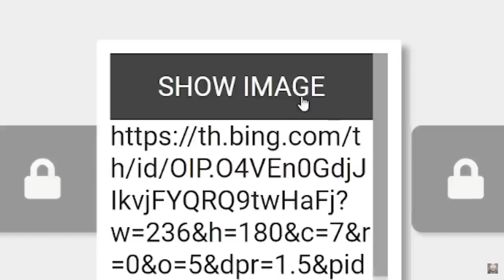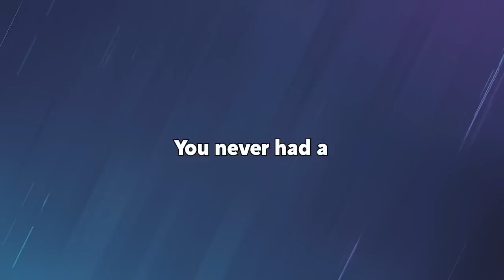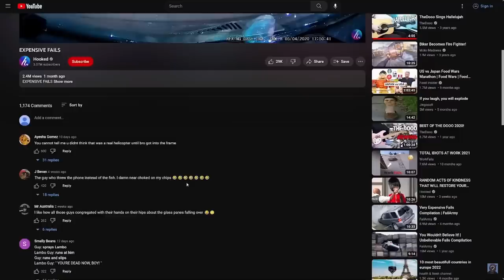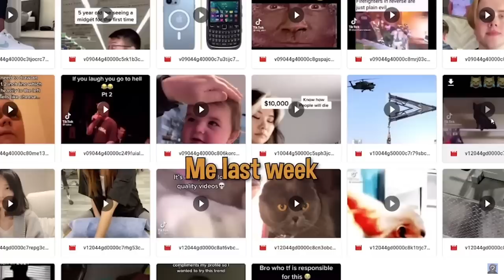GOONS WEEKLY BEST OF MOMENTS #7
As always make sure to checkout their original videos and support them by using code GOONS at checkout when buying GamerSupps and of course buying that sexy Goons merch.